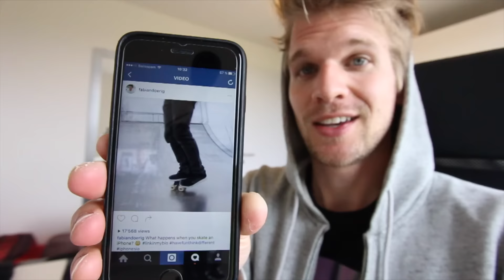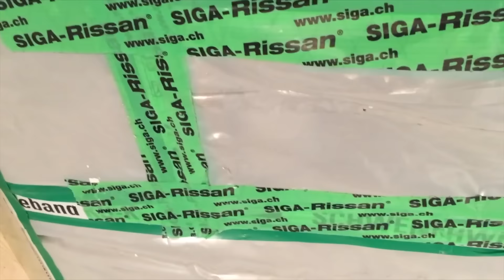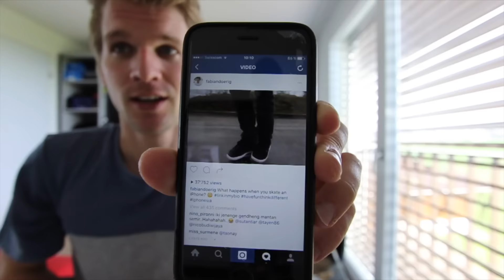Boardslide over Friends - Day In The Life 11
I'm reviewing your videos!!!